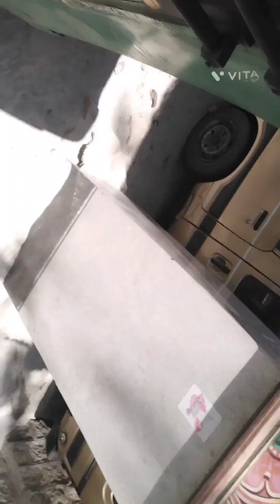go to temple